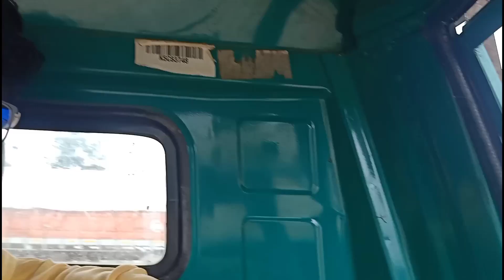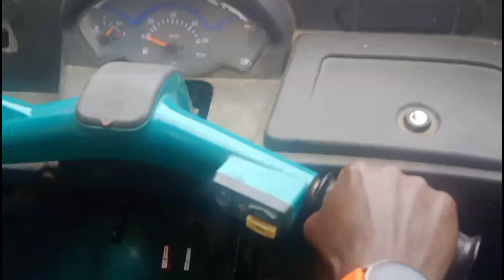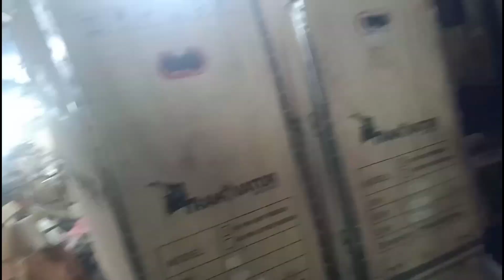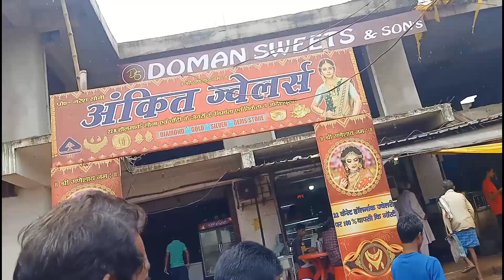Welcome to new member finally और एक power weedar ले लिया।